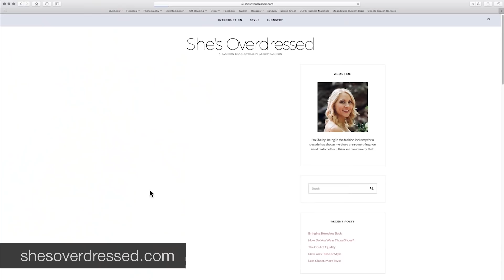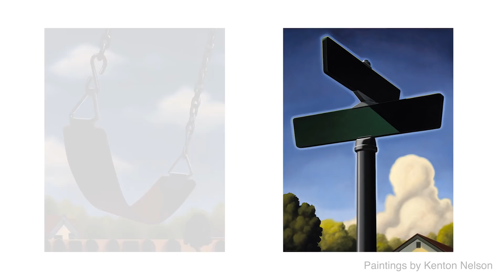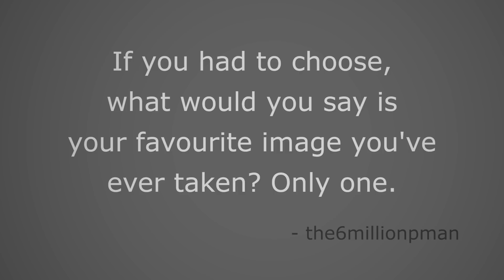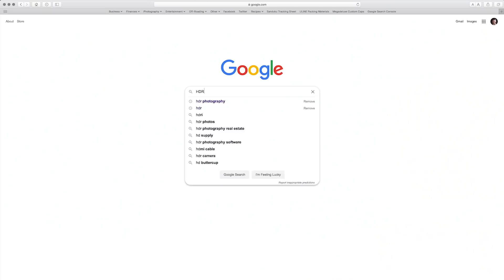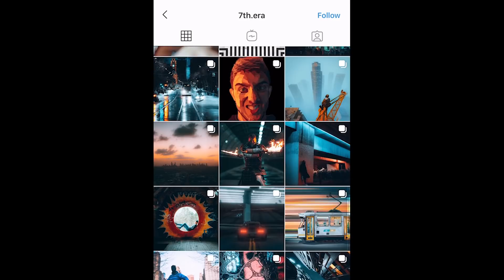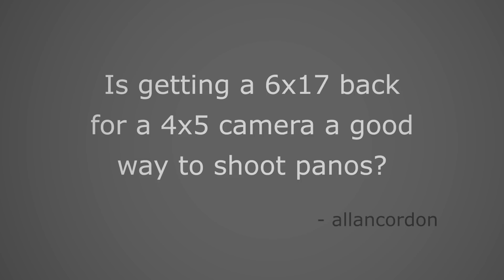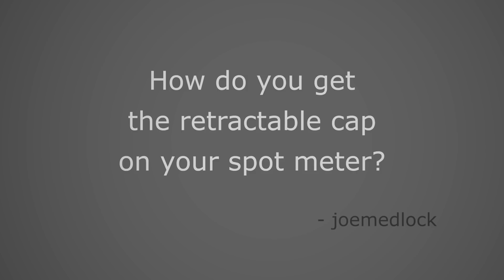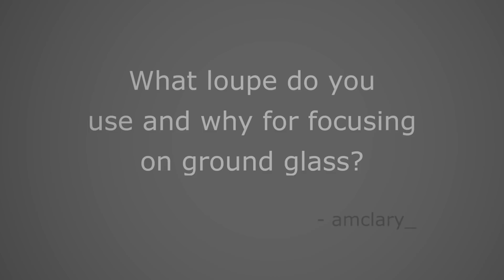BGWG #8: Q&A & Don Q Gran Añejo Rum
Your contributions make these videos happen! If you enjoyed this video, please consider making a contribution

And check out my online course all about light metering for film photography

I KNOW THIS VIDEO’S LONG. Sorry. I rambled a bit. But that’s why I’ve so generously provided a table of contents:

- The Drink (0:52)
- Q&A (3:03)
- Do you ever shoot 35mm? (3:24)
- Do you still use your Fuji X-Pro2? (5:28)
- Is there a cure? (8:48)
- Which artists inspire your photography? (9:16)
- Favorite image? (15:15)
- Balancing business and art (19:36)
- Worst photography trend? (22:50)
- 6x17 back on a 4x5? (28.40)
- Retractable cap for meter (31:46)
- Top cheeses (32:50)
- Best focusing loupe? (33:11)

In this episode of Behind the Glass With a Glass, I’m doing something ultra-self-indulgent. I’m enjoying a glass of rum while talking about myself. Yeah, I know. I’m letting my massive worldwide fame go to my head. But that being said, I think some of this stuff might be enjoyable to a few folks.

Recently I asked my Instagram followers to submit questions that I would answer on the next BGWG. I received 158 questions. That’s more than I expected, which is fantastic! Thank you to anyone who submitted. In this video I will be answering 11 of those submissions. And if you ladies and gents like this whole Q&A thing, I’ll address more of those 158 questions in future videos.

If you don’t like this whole Q&A thing, well so be it. This will be the last one then.

In this video I’ll be addressing topics of using 35mm, my thoughts on the Fuji X-Pro2, what artists inspire my photography, what my favorite image is, what the worst photography trends are, the benefits of shooting 6x17 on a 4x5 camera, and more! And I’m going to juggle ALL THIS while sipping a bit of Don Q Gran Añejo Puerto Rican Rum.

A bottle of this delicious rum will run you about $50-$60 (US) and, in my opinion, it’s worth every penny. To me, it tastes of dark chocolate…so, no wonder I love it. But keep this rum out of your next Mai Tai. It’s top shelf stuff too good to be mixed with a bunch of sugary fruity fixin’s. I recommend it served neat in a highball glass garnished with a linen shirt and some sunscreen, because this rum is a one-way ticket to Summertown, USA.

*This video contains no paid endorsements of any kind.

The artists I mentioned here from which I draw inspiration are:
- Kenton Nelson
- Michael Heizer
- Johnny Cash
- Danny Heller